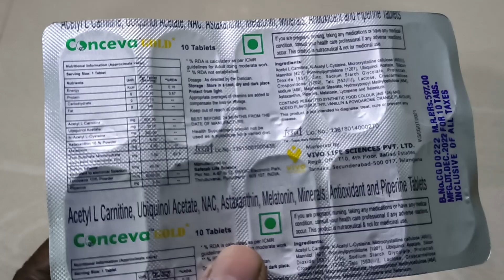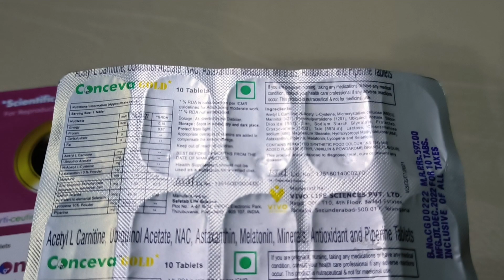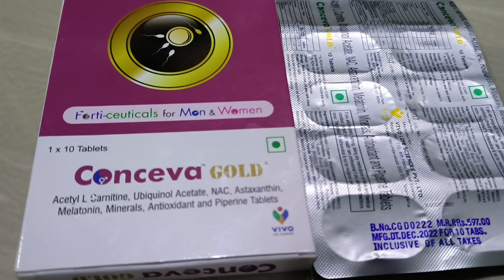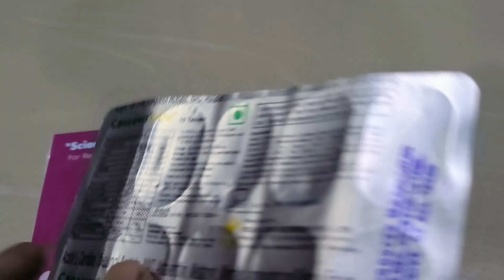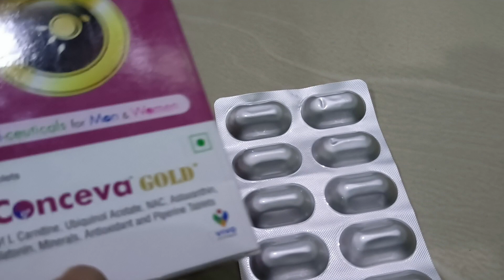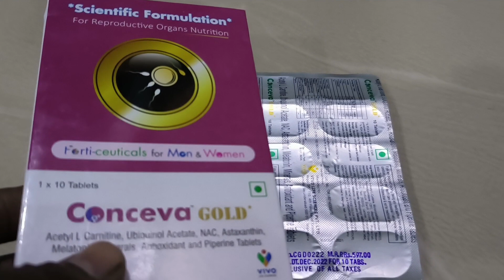conceva gold tablet full review | uses | benifits | composition | dosage | medicine friend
Conceva gold tablet is an advanced combination of actual l carntine, ubiquional, actyl nac , astymin,melotin , minells , antioxidant and piperine, advise as a health supplements  !